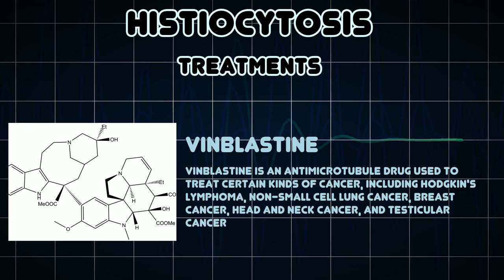Histiocytosis (Medical Condition)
Symptoms, risk factors and treatments of Histiocytosis (Medical Condition)

In medicine, histiocytosis refers to an excessive number of histiocytes, and is typically used to refer to a group of rare diseases which share this as a characteristic